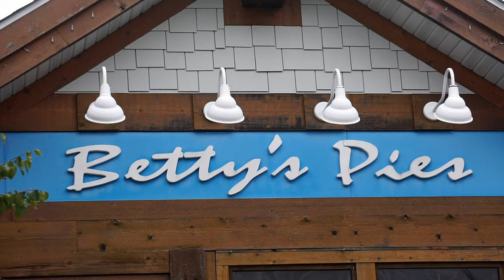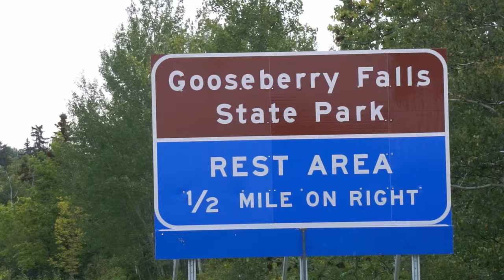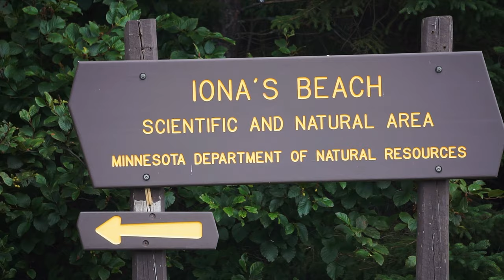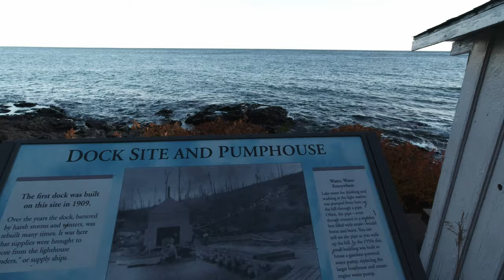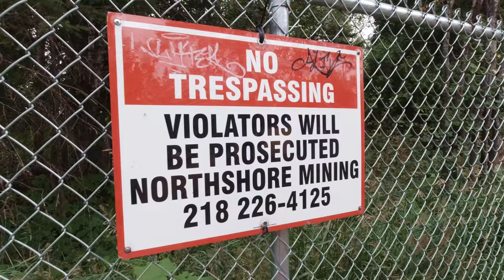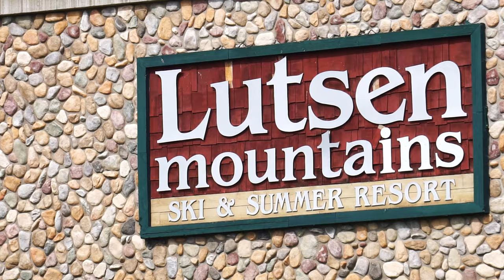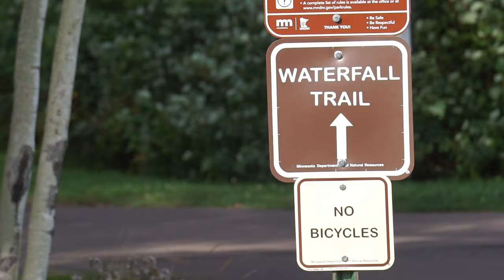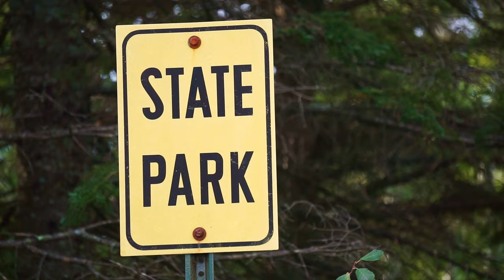Minnesota North Shore: TOP 10 Things to Do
Click Thumbs Up if you enjoyed it! It helps us a lot! 😊

The North Shore of Lake Superior is a well known Minnesota vacation spot. With 154 miles of scenic coastline, myriad beaches, and quaint coastal towns, the North Shore offers incredible sights and experiences from Duluth all the way up to the border of Canada. Its winding scenic highway, Minnesota 61 will take you through tunnels, forested hillsides, and harbor towns, with glimpses of rocky beaches and fantastic cliffsides jutting out into the lake. We've visited the North Shore in every season, and each has something unique to offer. So hop in your car and let's take a road trip stopping at our top 10 favorite North Shore destinations. No matter who you go with, there's always an adventure awaiting when you visit the North Shore!

EDITING 💻 :
Editing Software
JBL Headphones

Need music for a video? 🎧 I use Epidemic. You should try it too.

ACCESSORIES 💾:
OSMO Action Dive Housing
Sun Protection (Hat)